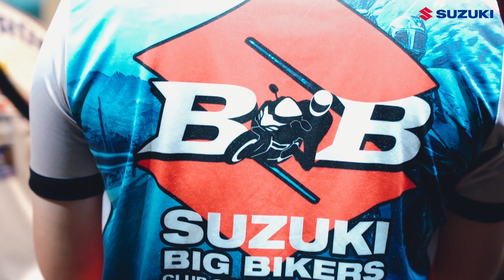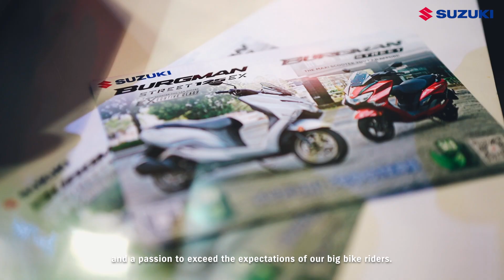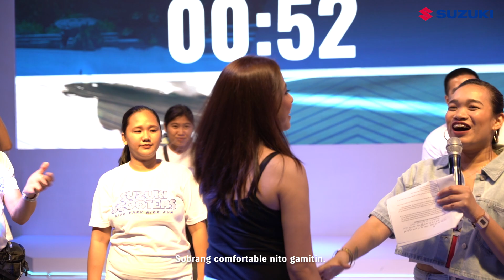Suzuki at the Motoshow 2024: The New Standard of Supremacy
Watch the highlights of the launch of these new sportbikes from Suzuki which define the new standard of Big Bikes supremacy during the  Makina Motoshow 2024!